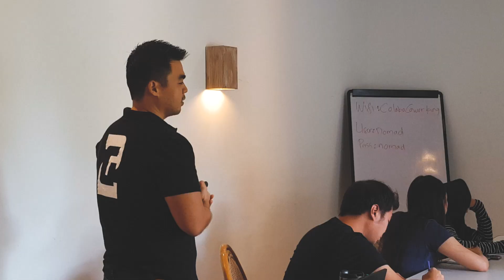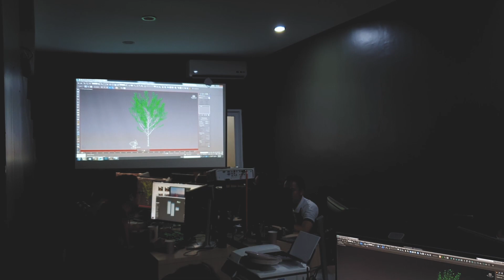Testimoni Masterclass Bali Januari 2020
Testimoni Masterclass di Bali yang kami adakan tanggal 14 - 16 Januari 2020.

Masterclass kami batasi hanya untuk 10 orang supaya instruktur bisa fokus untuk membimbing peserta dengan baik.

Tantangan selama 30 hari untuk pemula, belajar render dari nol hingga mahir.